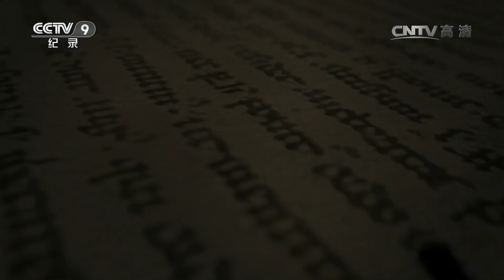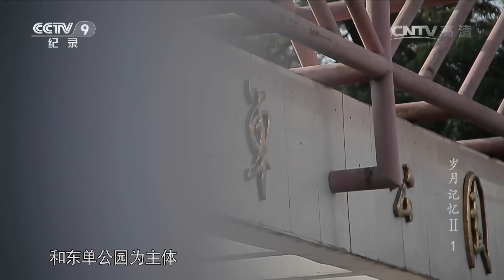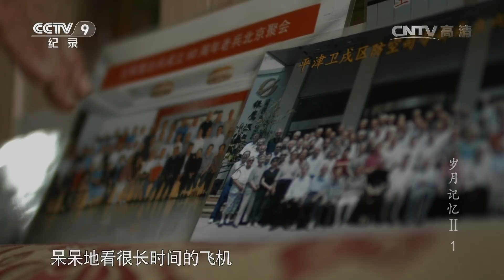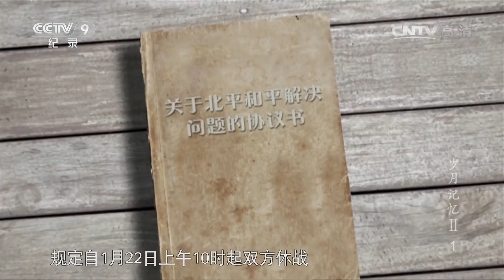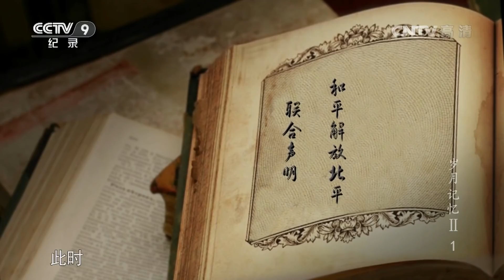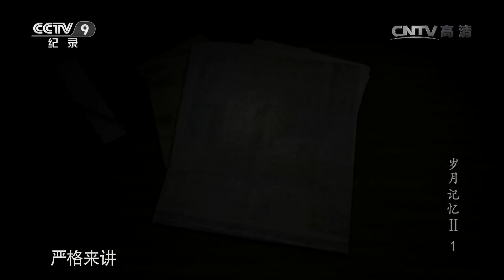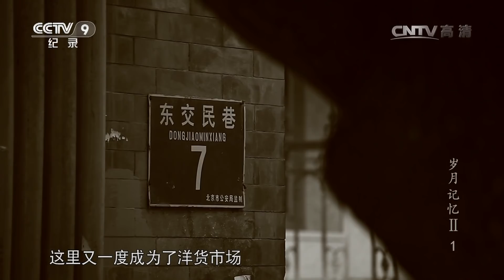《岁月记忆》第二季 第一集 东单机场 | CCTV纪录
本期节目主要内容： 1949年1月22日，一架美制C-46单引擎飞机经过四个多小时的飞行，从呼和浩特飞至北京。1946年，呼和浩特还是绥远省的省府归绥，飞机上有一位重量级的将军，他将和重兵围困下的北平守军司令傅作义秘密商谈，决定一项有可能改变战局发展的大事。

不同的空间地域，不同的身份和经历，但他们经历的，都是记忆深处，最刻骨铭心的那些事儿。1949年前后，那些被新旧世界改变的，普通人的生活与命运。这些民间和个体的亲历故事，恰恰是那个时代所有人的共同记忆。